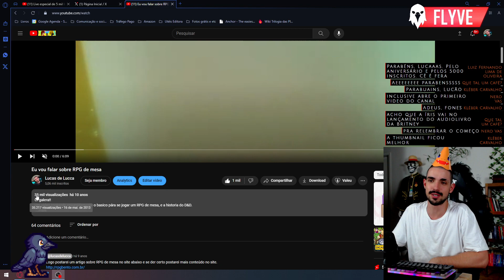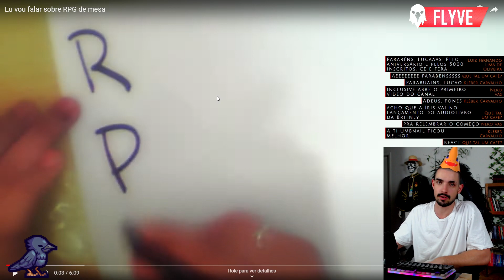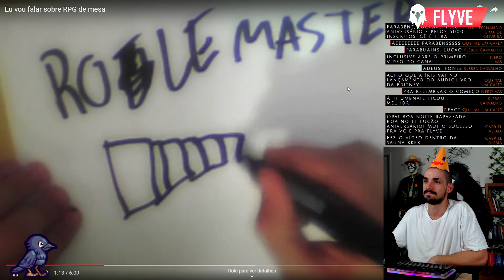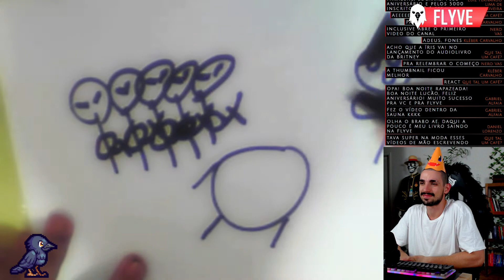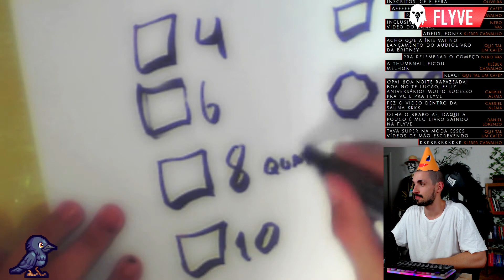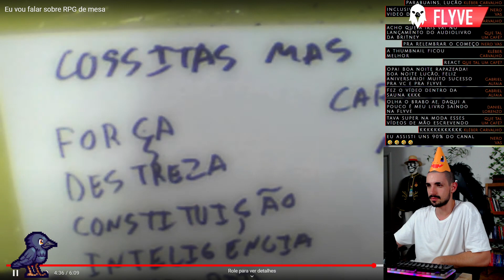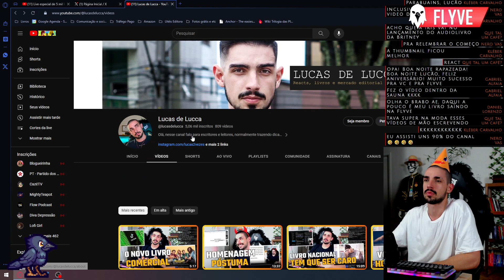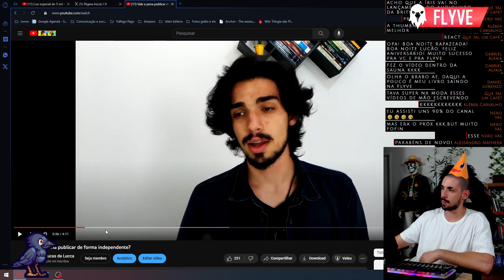Reagindo ao meu Primeiro Vídeo - Comemoração de 5 mil inscritos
Saiba mais dos meus livros em lucasdelucca.com